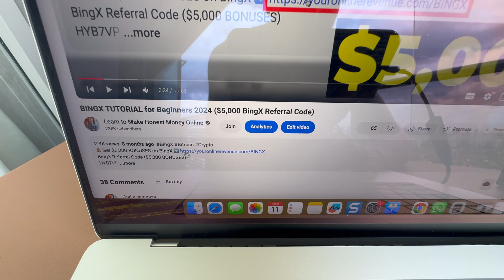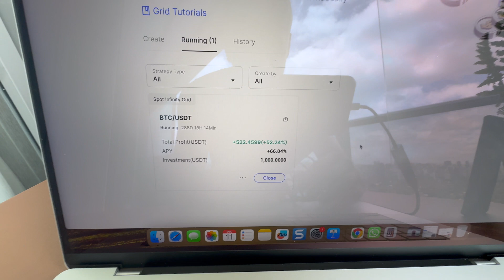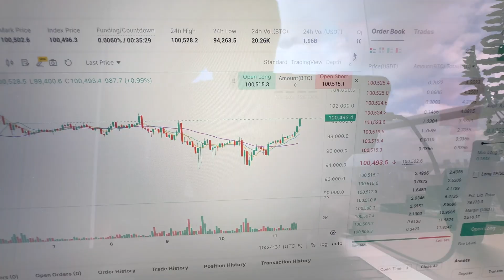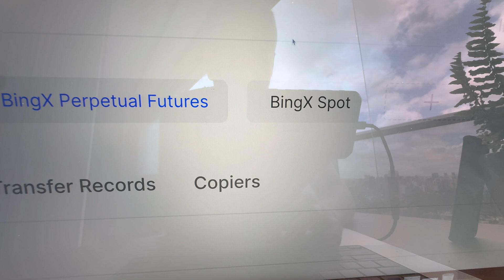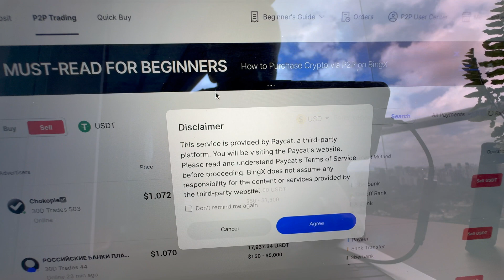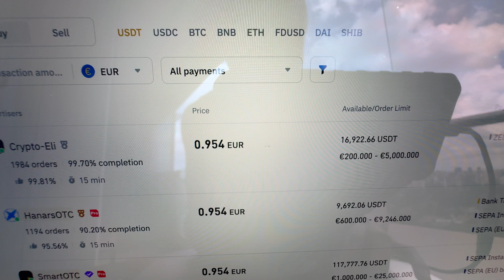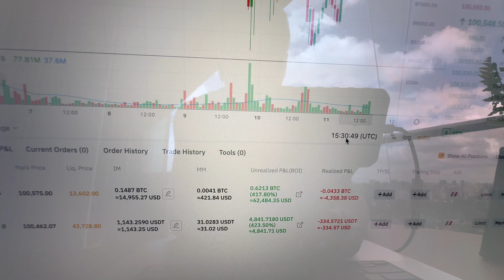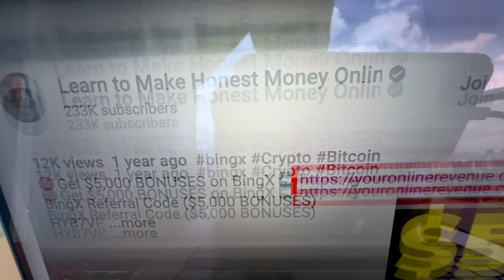BINGX TUTORIAL: Trading Bot, Copy Trading (Withdrawal to Bank Account)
3) COINEX 💙 A Popular BingX Alternative with No ID Required

Thank you very much for your trust and for watching my BingX tutorials.

My step-by-step videos are designed to help you get the most out of BingX, whether you're just starting or already have some experience.

- use BingX trading bots
- trade on BingX Spot
- trade on BingX Futures
- copy trade on BingX
- use BingX Earn products
- deposit & withdraw money from BingX
- learn about BingX loans
- use BingX for beginners
- use BingX app

BingX offers many great tools, which can initially feel overwhelming for beginners. That’s why I’ve created these beginner-friendly walkthroughs to help you move forward step by step.

I'll also offer you some tips based on my own and other people's experiences of using BingX.

However, Binance copy trading isn't available on all regions so I've opened a similar opportunity also on BingX copy trading. You can also verify there my BingX derivatives trade trade transparently.